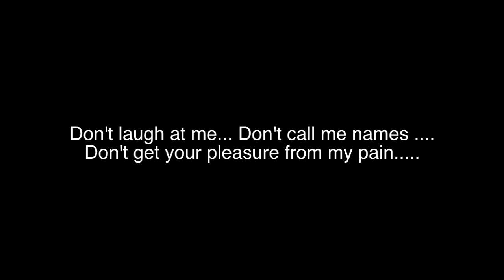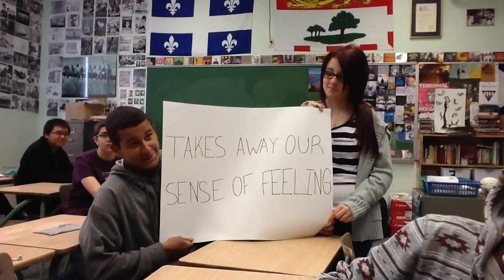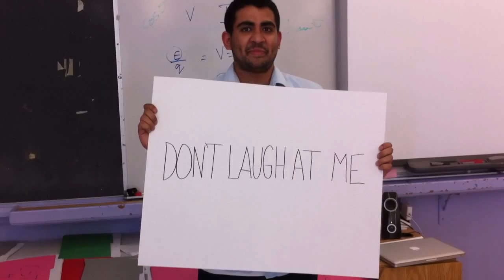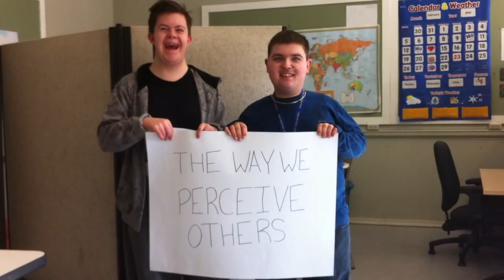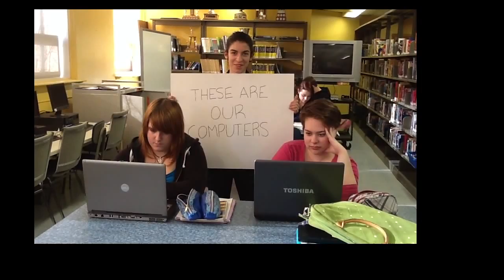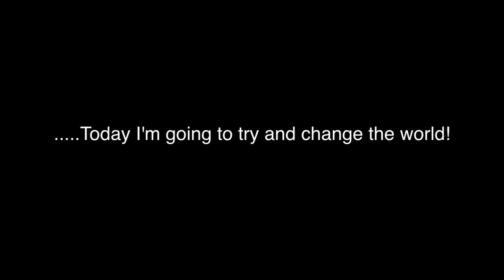Anti-Bullying Video.mov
This video was made in collaboration with the students from the Central Quebec School Board.  It was spearheaded by the senior leadership class at Quebec High School as part of their Pink Shirt Day Anti-bullying Event